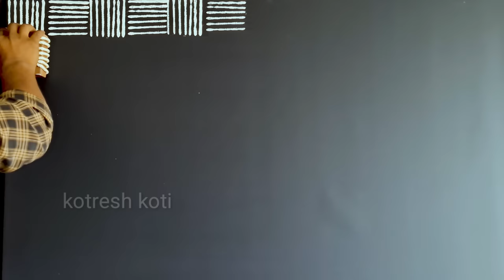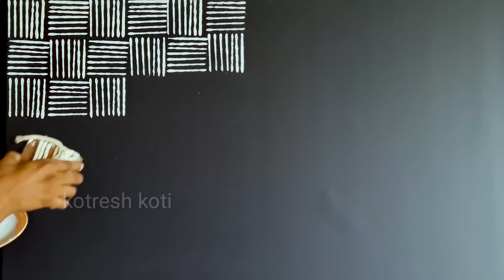INDIGO PAINTS EMULSION // COTTON ROPE FOR WALL PAINTING DESIGN // EVERYBODY CAN DO